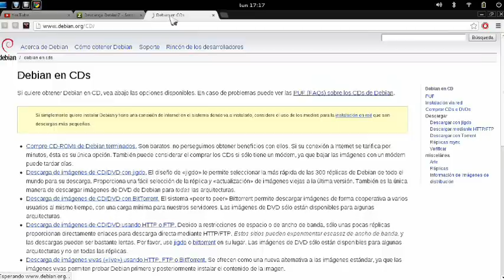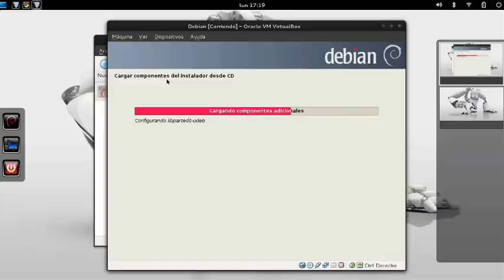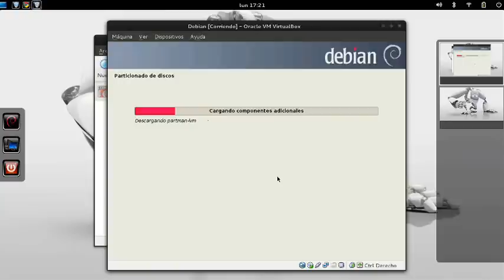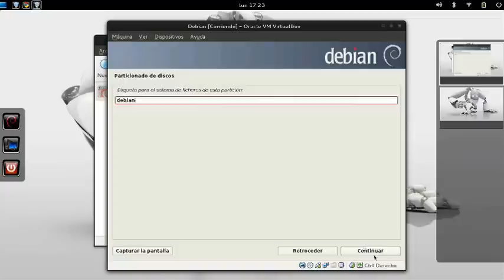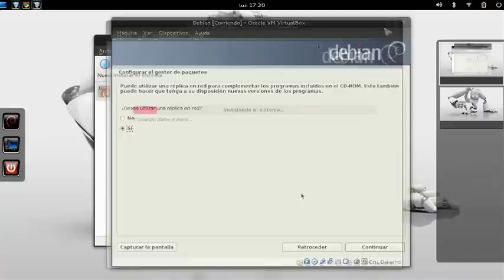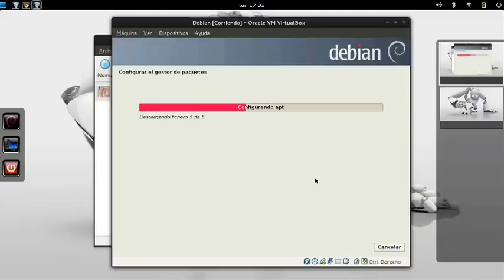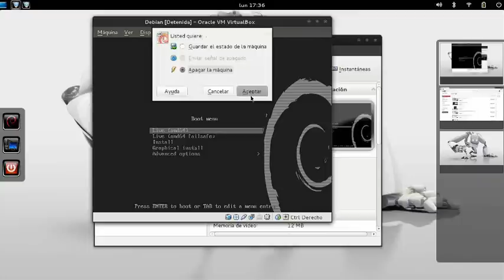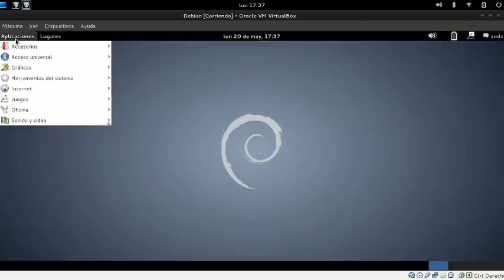Instalacion Debian 7 Wheezy